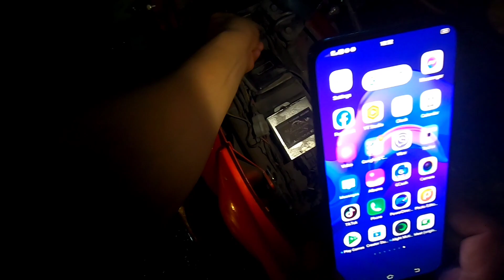Daming nadamay na parts ng mawala yung spacer.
Grabe ang tama ng axel bolt ko at napudpod pa ang plantshub dahil sa hindi naibalik na spacer. Kinain na ng bearing ang bolt dahil sa hindi naka align na bearing sa loob ng hub. Itong video na ito ibinabahagi ko para mapulutan ng aral, hindi para manisi ng kung sino-sino dahil lahat ng tao pwedeng magkamali.